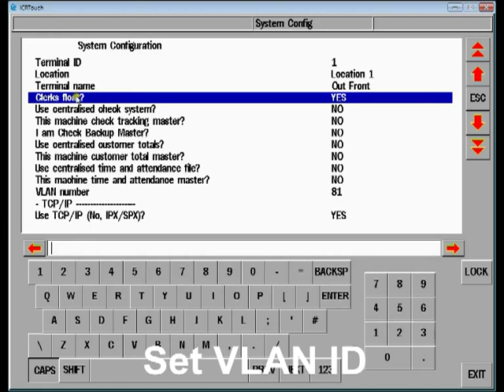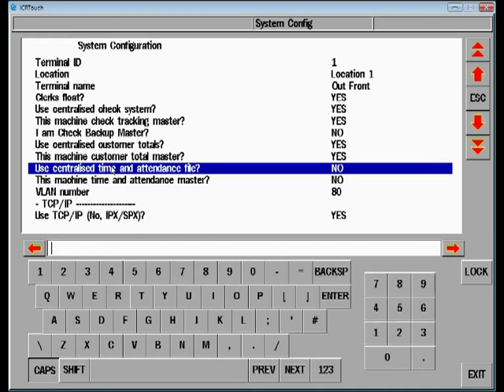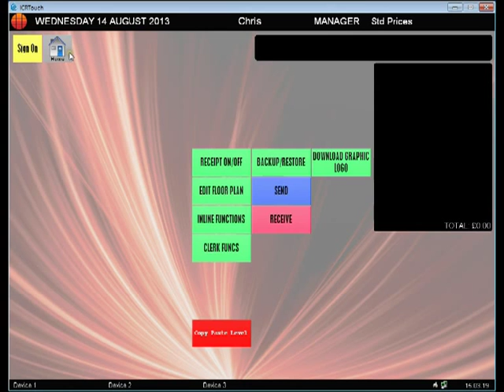ICRTouch TouchPoint Touchscreen EPOS Software- Setting Network ID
Configuring TouchPoint on the Network